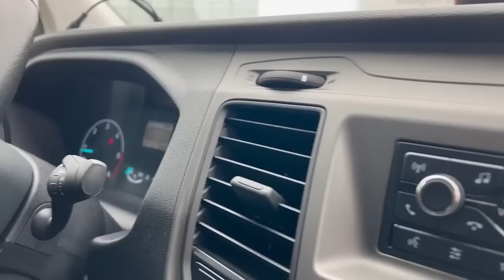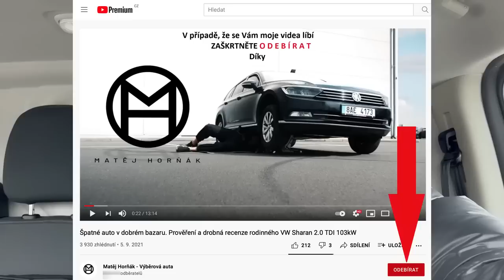Dochází mi slova. Odrovnané auto po 25 tis. km. Prověření Fordu Tourneo Custom v Německu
Vítám Vás u dalšího videa. Jak píši v nadpisu, už mi dochází slova. Co na to říci? Více uvidíte ve videu.

Vyberovaauta.cz